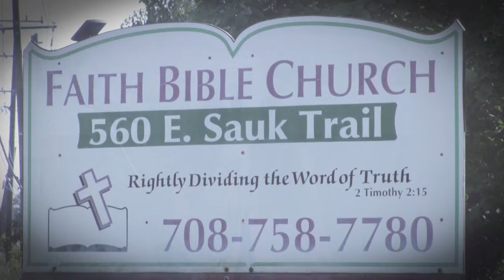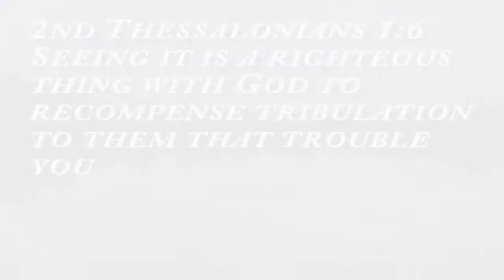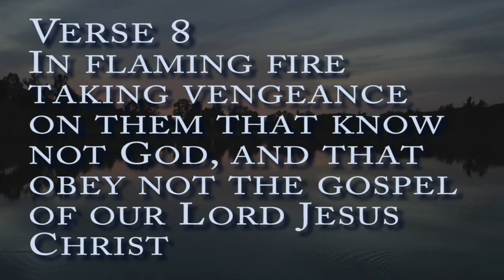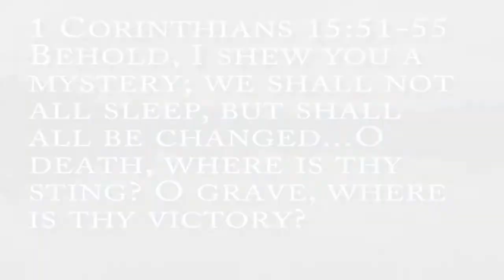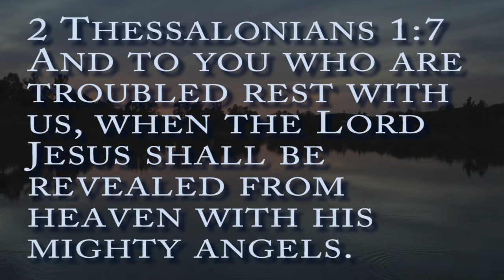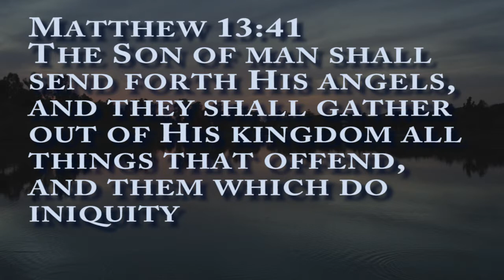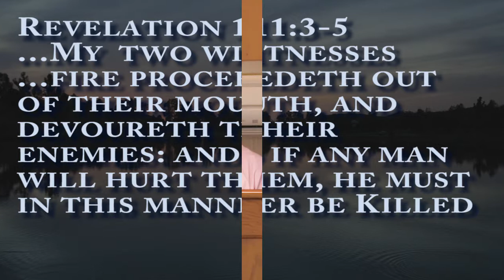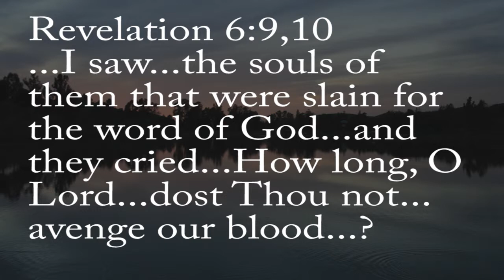2 Thessalonians 1:6-8, There's a Bad Moon on the Rise by Ricky Kurth; Message 3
Pastor Kurth Continues his messages on 2nd Thessalonians Verses 6-8 with a message entitled, "There's a Bad Moon on the Rise"